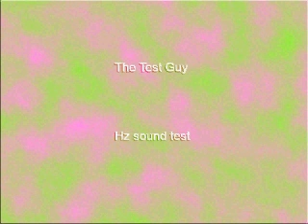948 Hz Sine Wave 60 sec